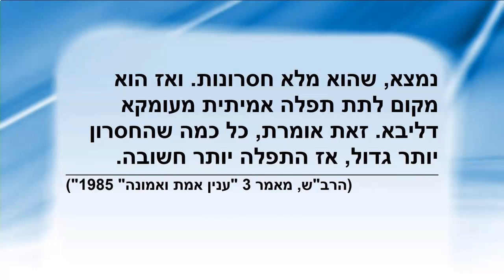Item 2 - The Creator enjoys giving to those who have something for him to give to the most.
Rabash. Concerning Truth and Faith. 3 (1985)